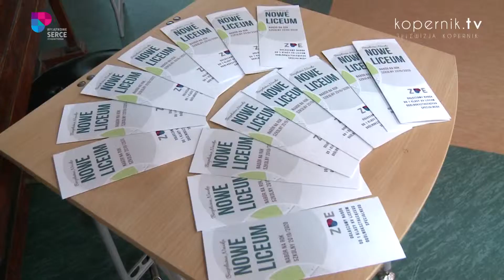WYJĄTKOWY DZIEŃ OTWARTY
Skecze szkolnego kabaretu, występy młodzieży oraz zabawa w „Jaka to melodia?” – to tylko część atrakcji, która czekała na odwiedzających XV Liceum Ogólnokształcące w Olsztynie.